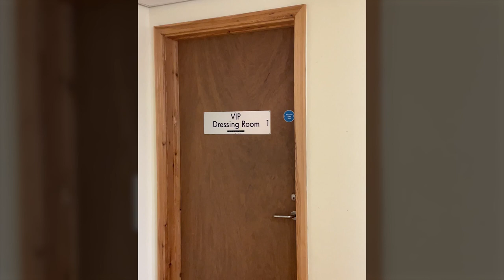Happy Christmas from Healthy Lifestyles